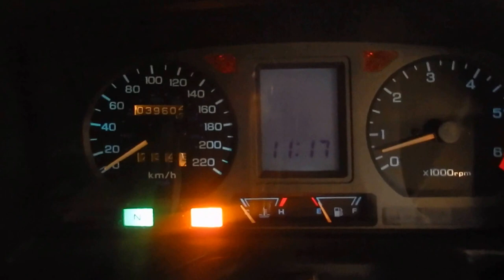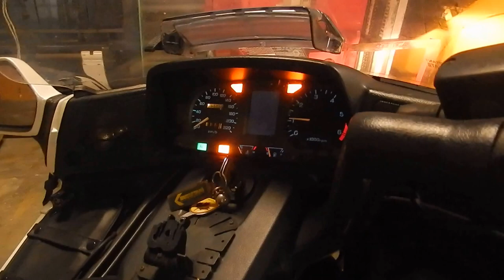B6543 HONDA GOLD WING GL1500 SE 2